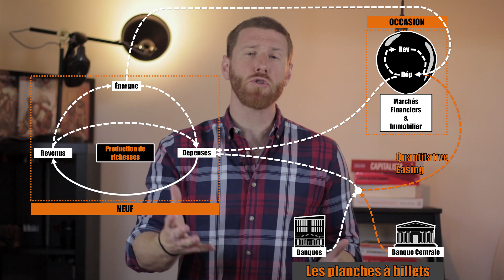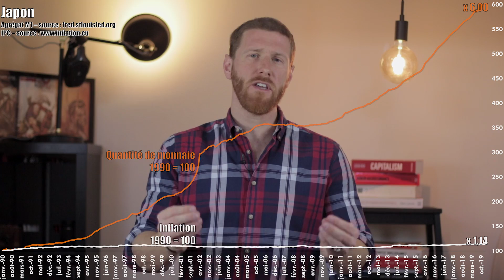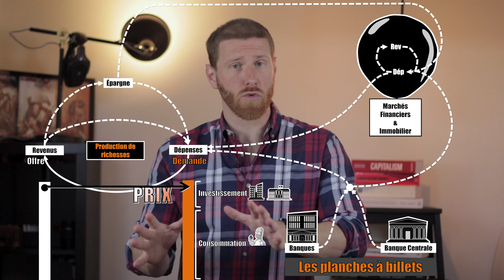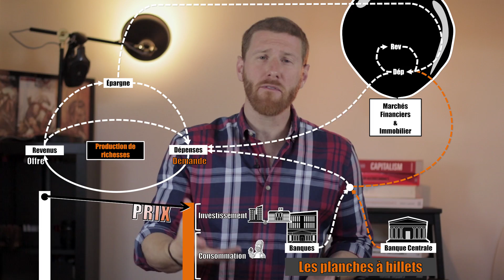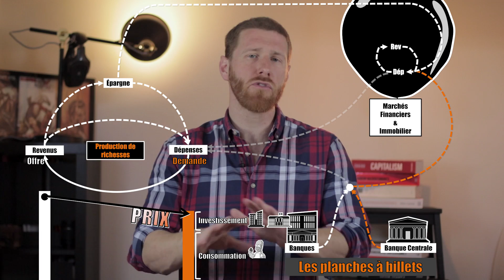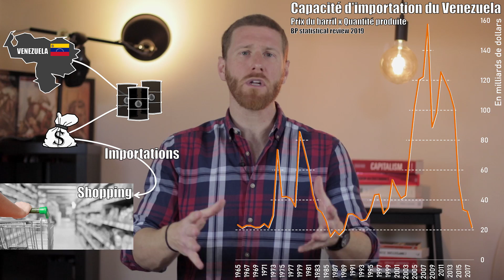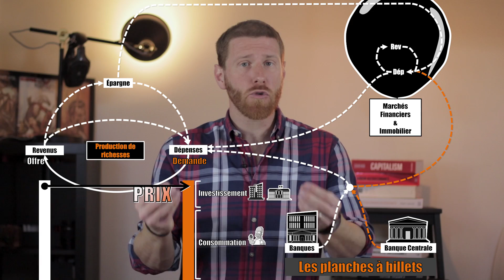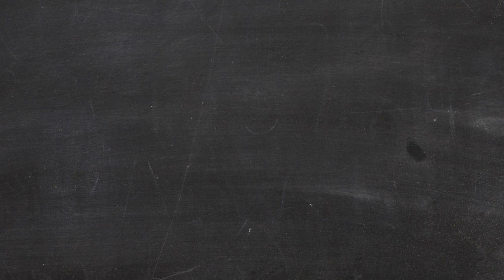L'apocalypse par l'inflation (ou pas) - Heu?reka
Pour en savoir plus sur le calcul de l'inflation par l'INSEE

Les milliards injectés par les banques centrales ne risquent-ils pas de provoquer de l'inflation ?
N'est-ce pas ce qui se passe au Venezuela ?